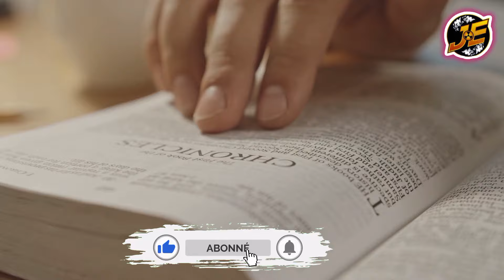Kouri fèsa avanl trota siw renmen laviw tout bon padiw pat konnen 😭🥺 Joseph Enel55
Bondye beni nou fanmim yo mèsi achak grenn nan nou kap sipòte travay la e siw gen yon bagay ou vle dim prive me kontak mwen WhatsApp 👉 🦅🦅🦅🐰🐰🔥🔥🥰🥰🙏🙏😍😍📖📖🎤🎧🎹🙏